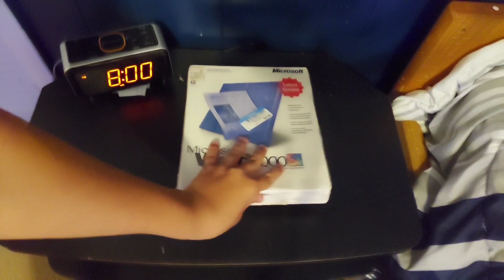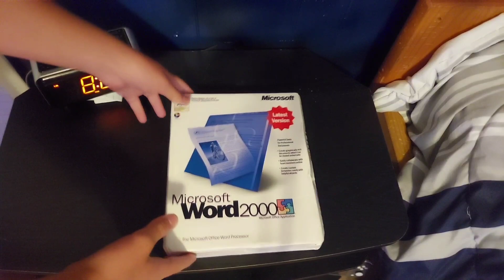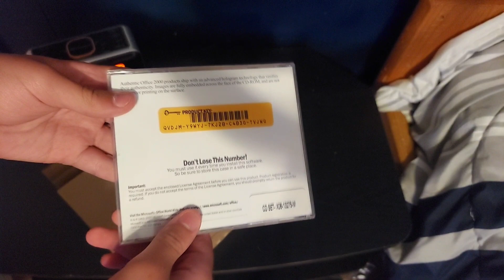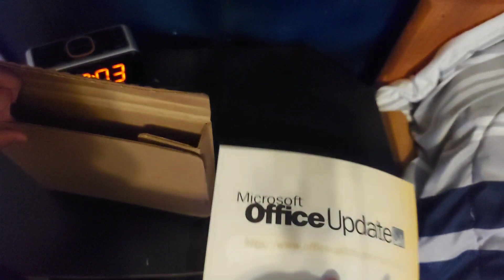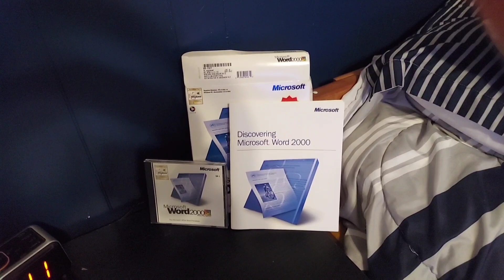I got a sealed copy of Microsoft Word 2000 at goodwill for $5